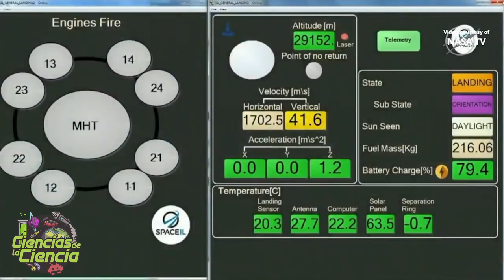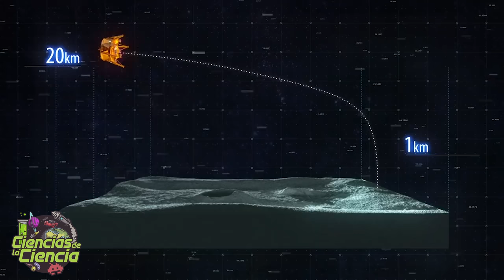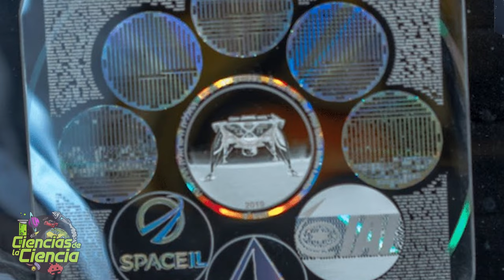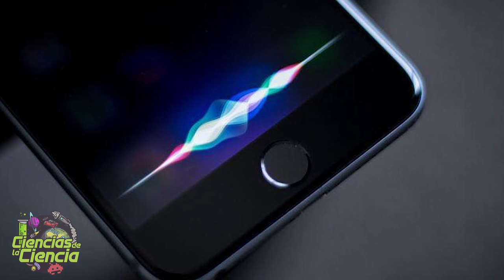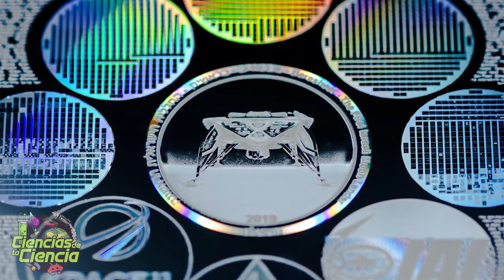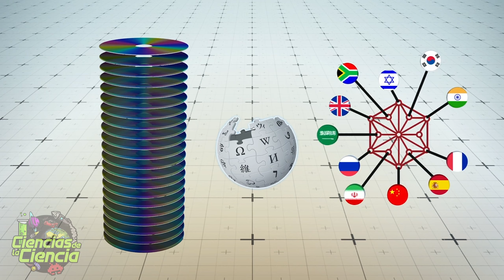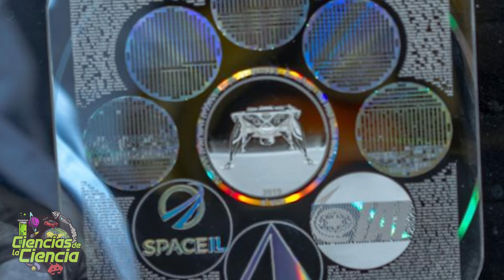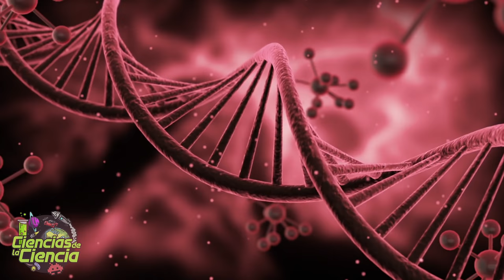¿Qué hacen TARDÍGRADOS en la LUNA? ¿Qué es la misión BERESHEET?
¿Sabéis que la misión Beresheet transportaba una copia de seguridad de la civilización humana? ¿Y también tardígrados? ¿Siguen estos bichos vivos allí en la Luna? o… ¿Conocéis la historia de Nova Spivack? ¿Un multimillonario que invirtió en vuelos espaciales, antes incluso que Elon Musk?

𝓜𝓾𝓬𝓱𝓪𝓼 𝓰𝓻𝓪𝓬𝓲𝓪𝓼

𝓙𝓙 😘👌